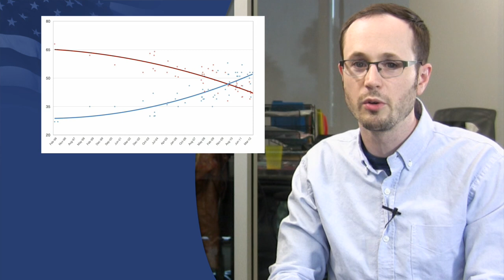Republican Party Won't Budge on Marriage Equality: Aug 27 Marriage News Watch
Major news in the Prop 8 case, with new briefs filed with the US Supreme Court. Another survey shows a majority of Americans support the freedom to marry, so why is the Republican party turning its back on relationship recognition? And challenges to the Defense of Marriage Act were already on the fast track, but now that track could get even faster.